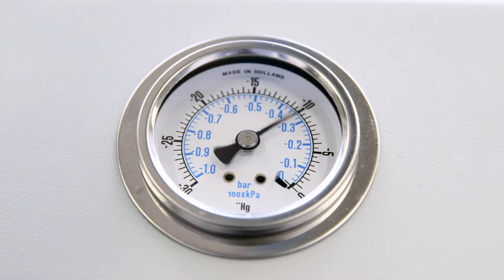Print onto your Tent on a Canon Oce Arizona 6170XTS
Print any image direct onto fabrics using an Canon Oce Arizona flatbed printer.